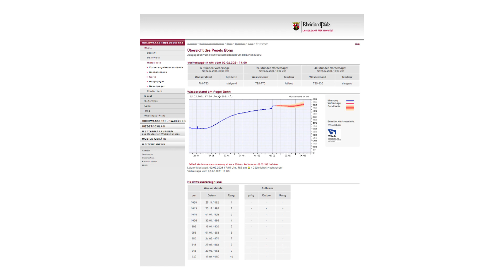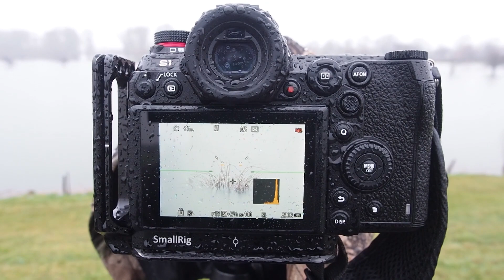Landschaftsfotografie: HOCHWASSER in der SIEGAUE. Alte BÄUME und ein bisschen Gestrüpp im Wasser...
Der ganze schöne Schnee fließt den Rhein runter und wird dabei noch ordentlich von frischem Regen unterstützt... Hochwasser! Praktisch für Fotos von Dingen, die teilweise unter Wasser stehen: Bäume und Sträucher zum Beispiel.

Dieses Mal bin ich in bzw. an der Siegmündung unterwegs. Die dient nicht nur als ein Rückzugsgebiet für die Natur, sondern auch als natürliches Überflutungsbecken für den Rhein (wobei das eine das andere bedingt). Schöne alte Bäume gibt's dort. Viel Wasser auch und naja, etwas zu viel Regen als ich vor Ort war... ;)

Viel Spaß!

Liedtitel: November | Sad Day | Better Days